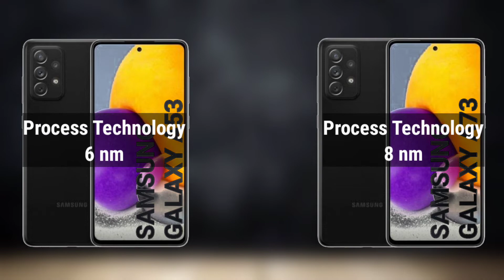Samsung galaxy a53 5g vs samsung galaxy a73 5g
samsung galaxy a53 leaked
samsung a73
a73 samsung
galaxy a53
galaxy a73
samsung a53
samsung a73 unboxing
a53 5g
a53 samsung
a53 samsung 5g